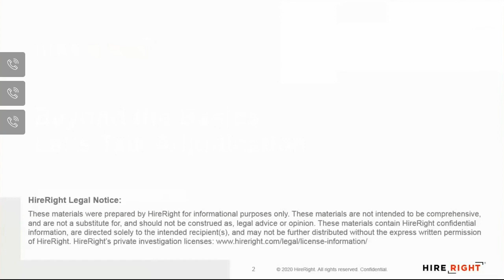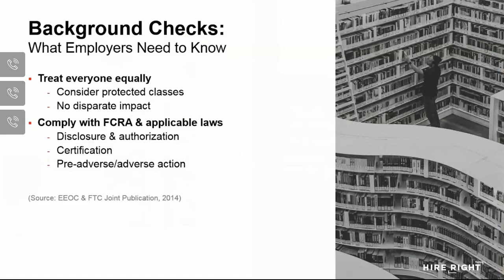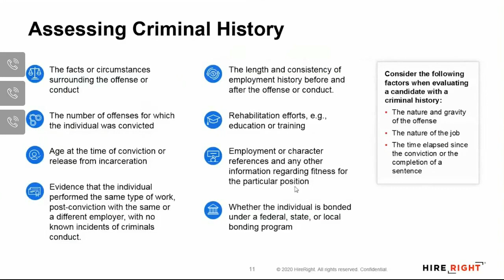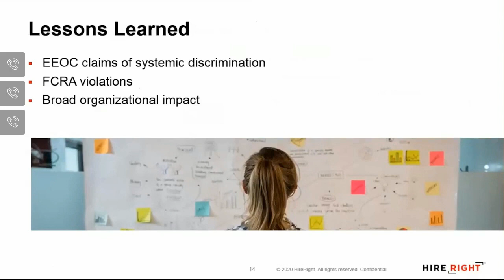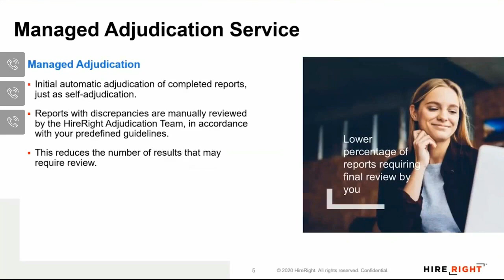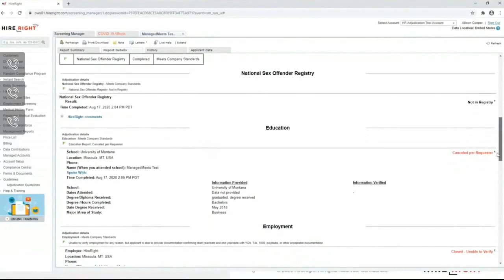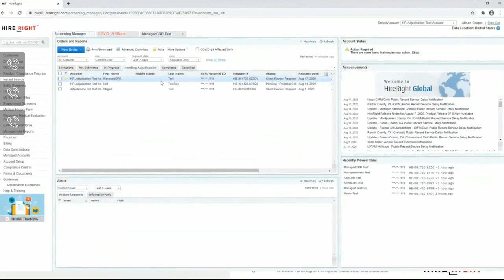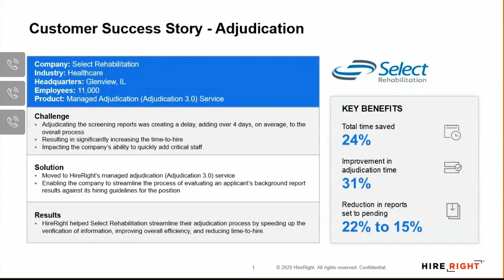Beyond the Basics – Let’s Talk Adjudication: A Background Check Program’s Hidden Gem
Go beyond the basics! HireRight Adjudication is truly the hidden gem of background screening services, helping employers manage and improve the effectiveness of their background-report-based hiring decisions. Whether your HR department has downsized due to COVID-19, or you’re ready for employees to return to the workplace, learn how HireRight’s Adjudication can help you do more with less hands-on involvement needed.

During this webinar, our experts will share how to identify the screening reports that require additional attention based on your most current hiring guidelines. Additionally, you’ll gain deeper insight into how Adjudication helps streamline hiring decisions, facilitate compliance and improve visibility and control. You'll be able to see it all in action with a live demo – and then hear how HireRight helped Select Rehabilitation improve overall efficiency and reduce time-to-hire.

Watch for:

- A Legal Overview
- Product information and demo
- A Customer success story